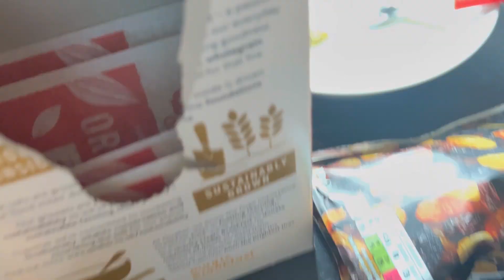Post partum series: A night with my newborn. this is really a game changer for breastmilk supply.